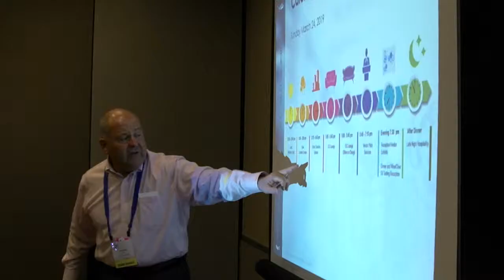Participants Feedback - CCISDA Spring Conference Monterey 2019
CCISDA Spring Conference 2019 - Participants feedback
March 24 - 27 Hyatt Regency Monterey

Video Produced by Alameda County ITD Media Service